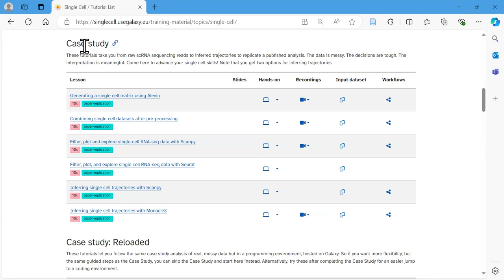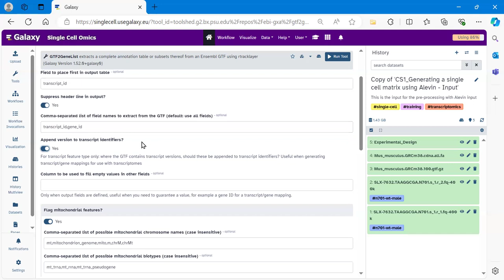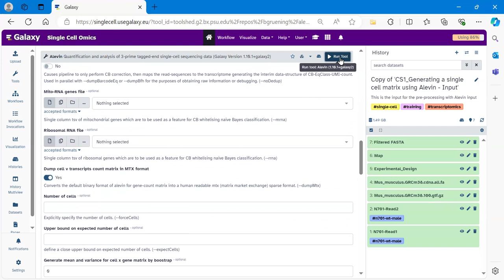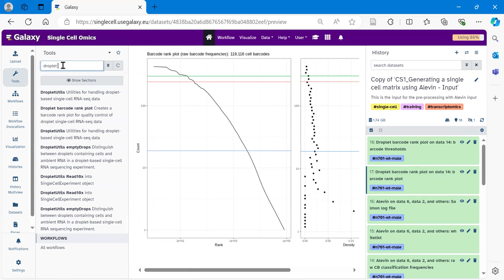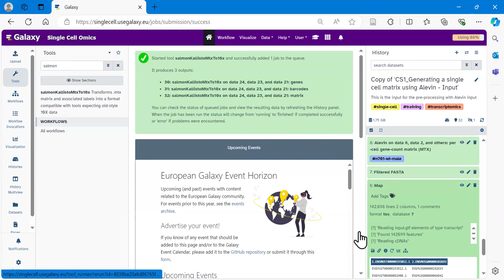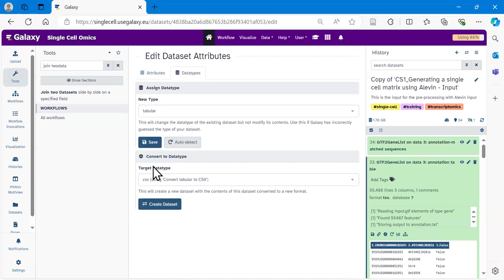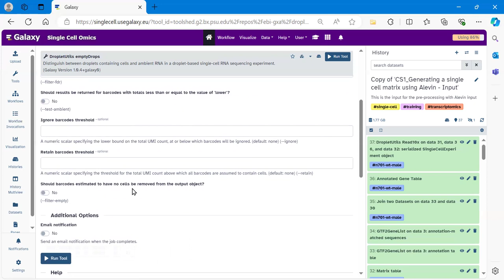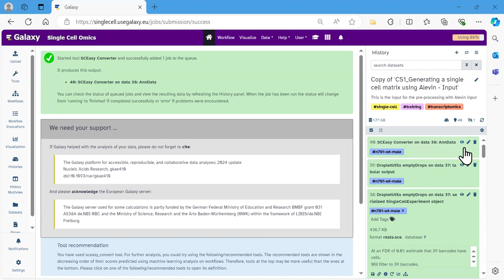GTN Tutorial: Generating a single cell matrix using Alevin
Speaker: Marisa Loach
Galaxy version: 24.1.2.dev0